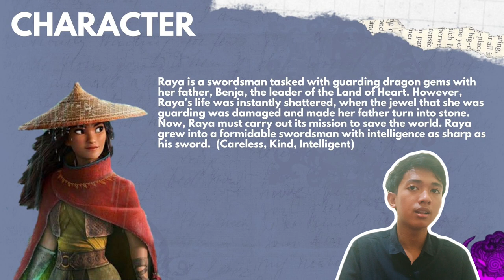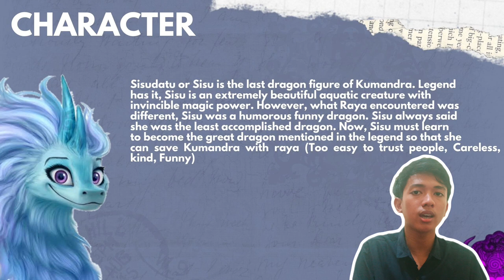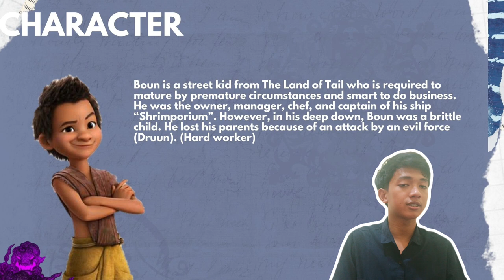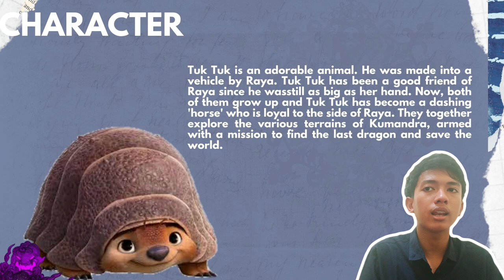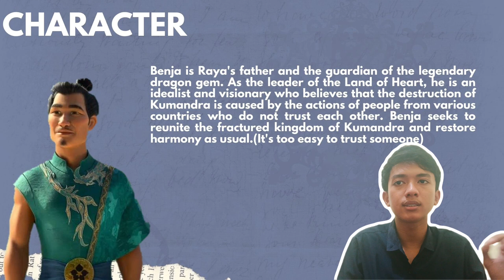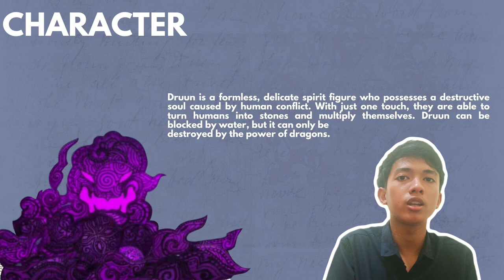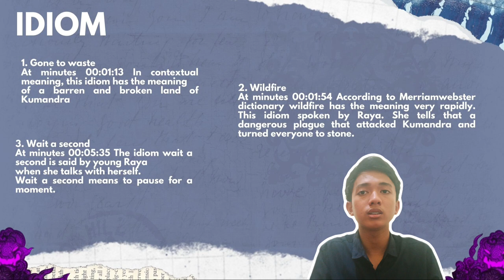analysis Film Raya And The Last Dragon By Dani Shofi Nur Izza XII MIPA 1